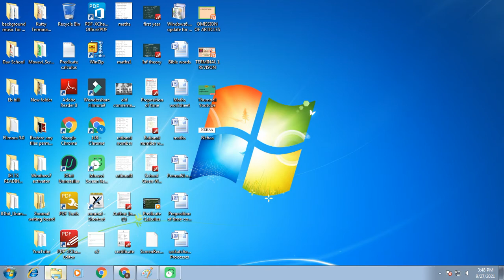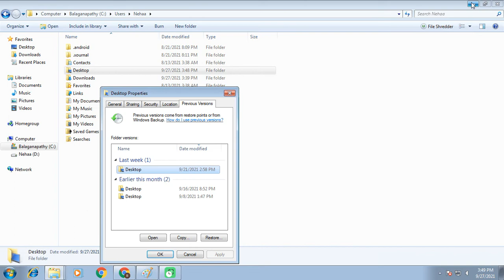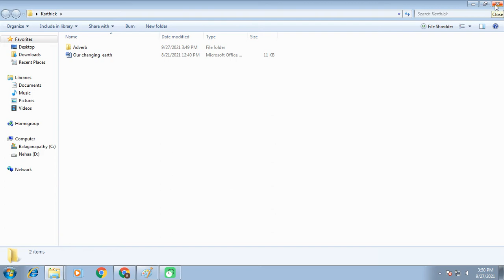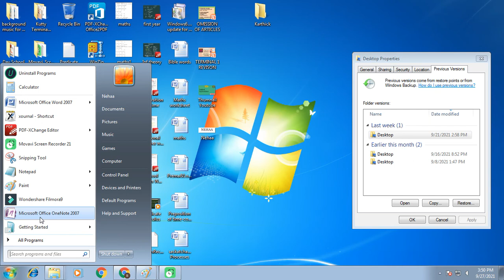Restore permantly deleted file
In this vedio  viewers easy to learn how to restore premantly deleted
file without any software and free of cost